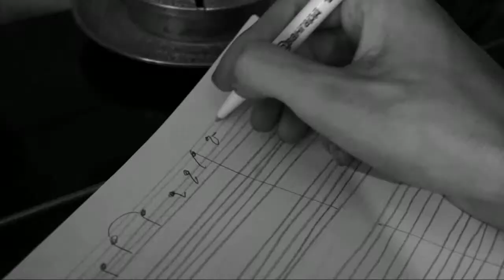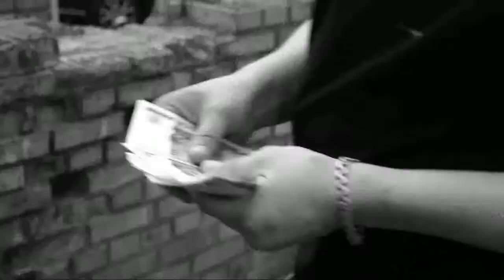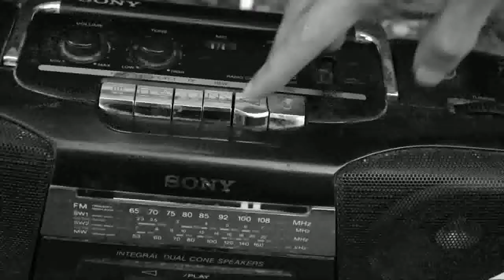Без любви как без руки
Фильм рассказывает о пианисте, потерявшем руку и обредшим возможность снова писать музыку посредством  любви